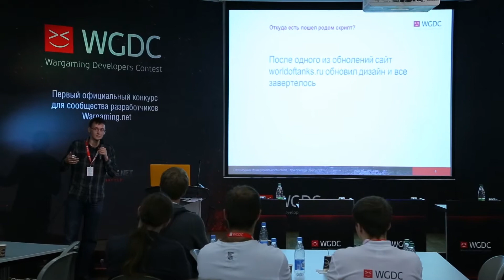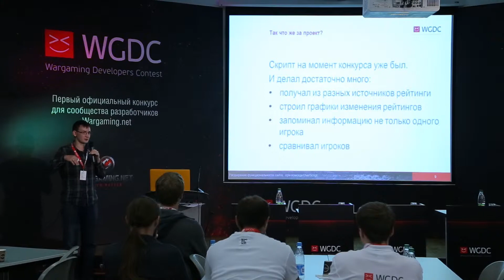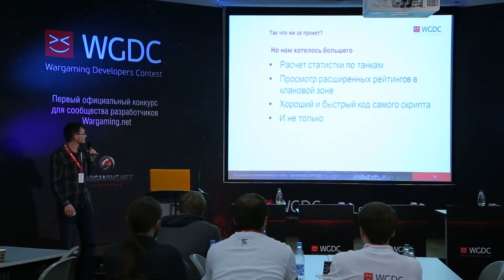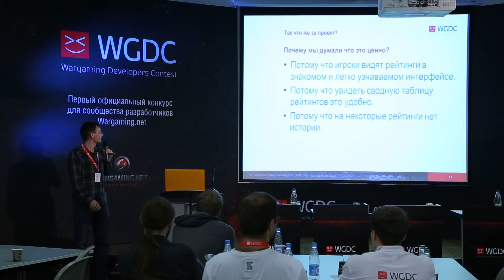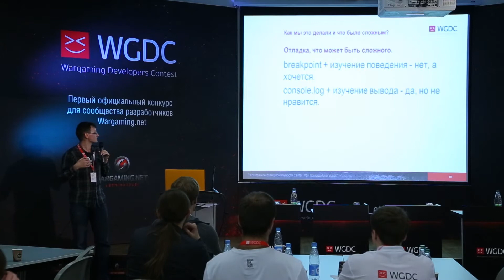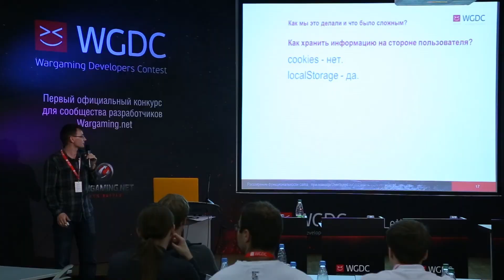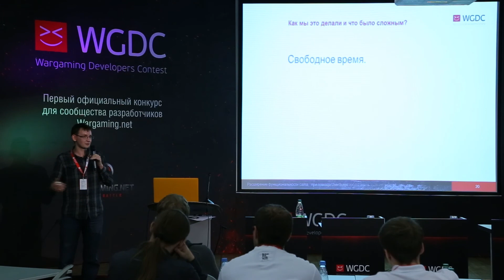Расширение функциональности сайта, при помощи UserScript / Кирилл Маловица / WGDC 13.12.2014